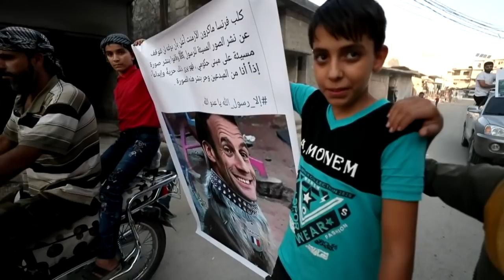Protestos crescem | AFP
Dezenas de milhares de pessoas participaram, nesta terça-feira (27), de uma mobilização na capital de Bangladesh para pedir o boicote de produtos franceses e queimaram cartazes com o rosto do presidente Emmanuel Macron, depois que ele defendeu a publicação de charges do profeta Maomé.